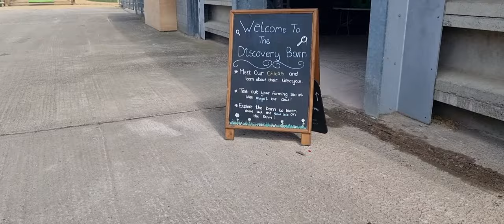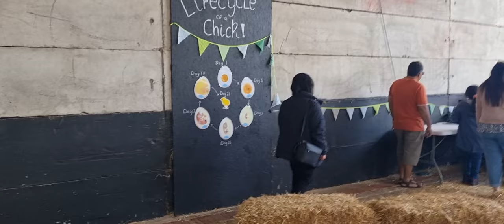Visit ti Forge mill farm with family.